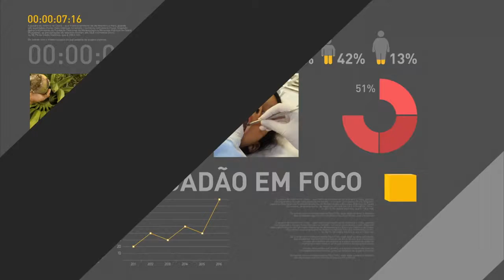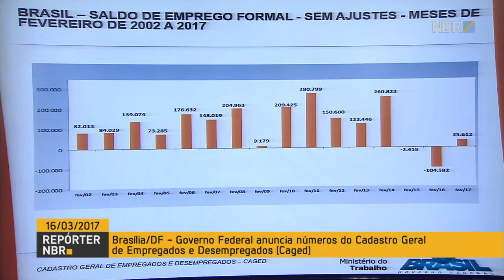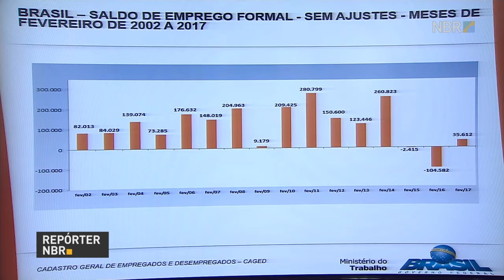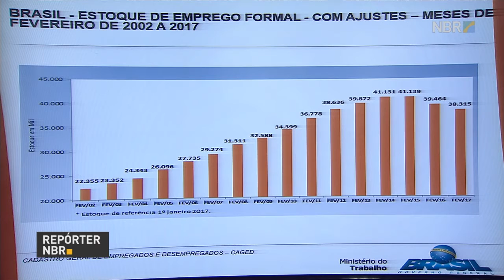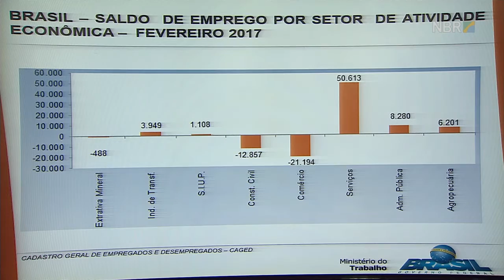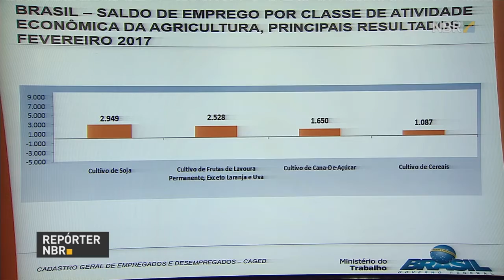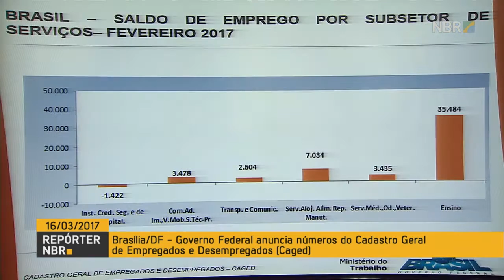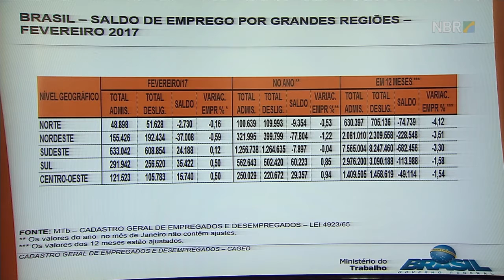Michel Temer divulga dados do Cadastro Geral de Empregados e Desempregados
REPÓRTER NBR - 16.03.17: Nesta quinta-feira (16), o presidente Michel Temer participou da divulgação de dados do último Cadastro Geral de Empregados e Desempregados (Caged). Em fevereiro foram criados  35.612 postos de trabalho no país, revertendo tendência de desemprego que já durava 22 meses.